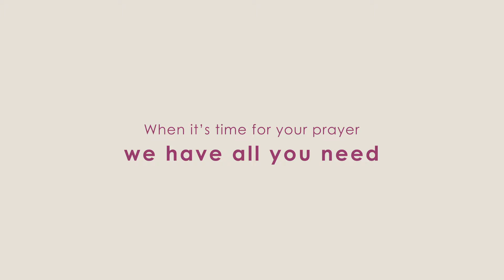Blooming | Ramadan Collection 2022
كل ما تحتاجينه لوقت صلاتك
تسوقي المجموعة الجديدة من شراشف الصلاة  في جميع معارض بلومنج والمتجر الإلكتروني